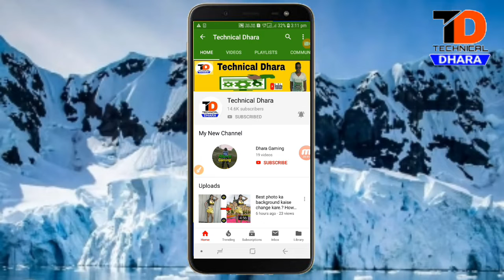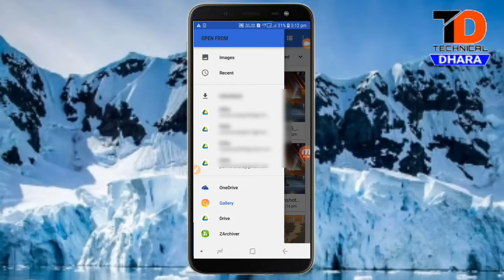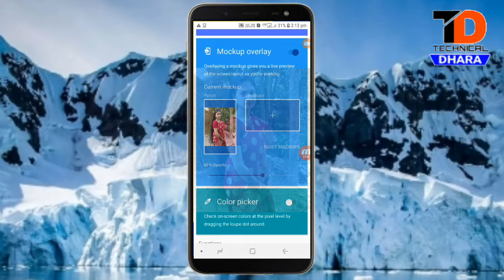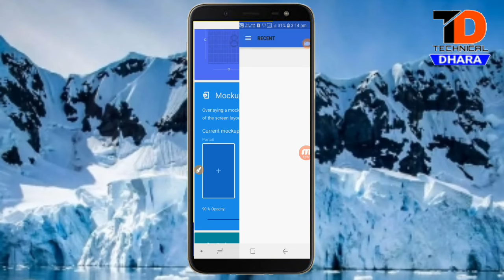whatsapp ki home screen p photo kaise lagaye in mobile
Whatsapp ki home screens par photo kaise lagaye || Step by Step

WHATSAPP KI HOME SCREEN PAR APNA PHOTO KAISE LAGATE HAI😊😊

WHATSAPP KI HOME PAGE PAR APNA PHOTO KAISE LAGAYE😋😋

WHATSAPP KI HOME PAR KHUD KA PHOTO KAISE KYA LAGATE HAI
 Whatsapp ki home screens par photo lagaye

Whatsapp ki होम पेज par apna photo कैसे क्या लगाएं?

(Technical dhara )